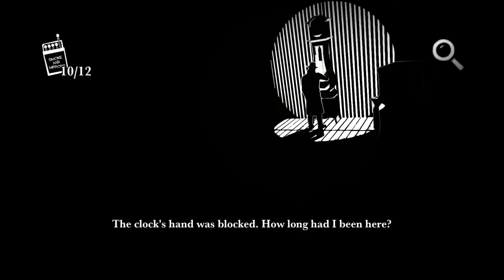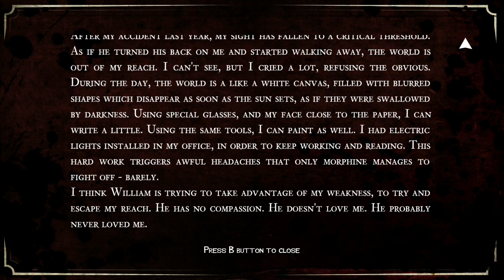White Night Lets Play [14] - Attic Exploration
Hello it is CRE8 Memoryz and welcome back to another video. In this new series we will be playing a game called White Night on the XboxOne. Synapsis Explore the macabre past of an old mansion while solving puzzles of light and shadow in this fully black and white,
film noir style survival horror. Players must collect matches to shed light on the mysteries of this haunted house as
they make their way from room to room discovering its secrets. Beware as constant threats lurk in every shadow -
avoid dark entities as you search for answers.

Voice Commentary cuts in and out. No worries though :)